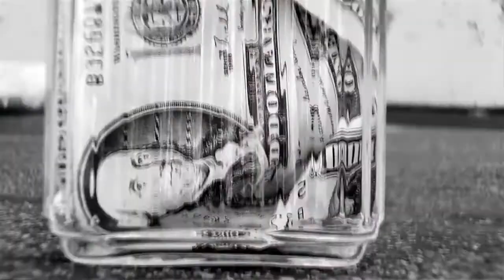Nana NYC Me Da Ase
Song: Me Da Ase
Artist: Nana NYC

Director: Dwayne Wayans